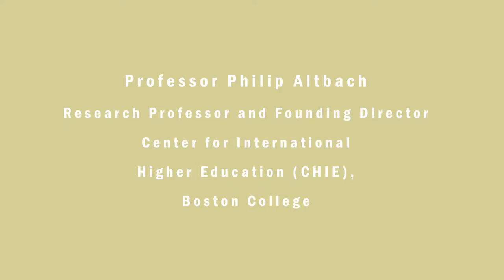THF Insights with Prof. Altbach: How can THF promote better understanding of higher education? 3/3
03 August 2016
The HEAD Foundation
Singapore

In the third part of the three-part series, distinguished scholar Prof. Philip Altbach shares insights on how The HEAD Foundation can facilitate better understanding of higher education in Asia.

The HEAD Foundation is an international charitable organization set up in 2013 in Singapore to contribute to the development of Asia. We focus on issues around human capital, education, leadership and sustainability. With an in-house research and project management team, we support research initiatives and social projects related to the above issues. We also run workshops and training programs with scholars, researchers and experts from around the world. To share our knowledge with the community, we publish books, produce research reports and host public events like this one on a regular basis. In the long run, we target to influence policies and create positive social impact which will contribute to the sustainable development of Asia.